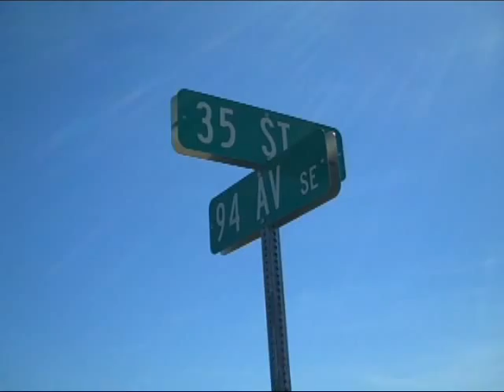Suspects Charged in Spiritwood ND Murder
KCSI TV 10 - Jamestown, ND - May 2, 2011 - Leron Lee Howard (aka Rah Rah) and Janelle Alexandra Cave were each charged in District Court, Stutsman County, with murder and conspiracy to commit murder. Both offenses are class AA felonies.  The victim's body was found around noon on the 30th of April 2011 in rural Stutsman County near the town of Spiritwood and both defendants were arrested later the same day. The male victim in the case was identified as Abdi Ali Ahmed.  More info & Updates at JamestownUSA.com